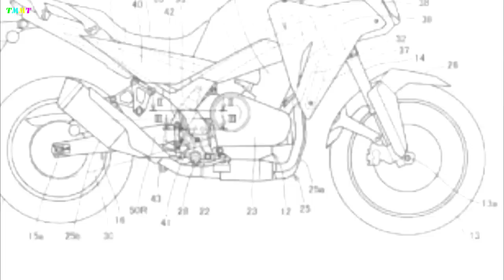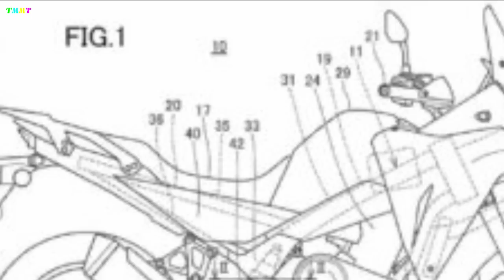2023 NEW HONDA XL 750 TRANSALP | HONDA GLOBALLY INTRODUCES PATENT DESIGN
2023 NEW HONDA XL 750 TRANSALP | HONDA GLOBALLY INTRODUCES PATENT DESIGN

With the launch of the new Transalp, Honda will be reviving three legendary Nomenclatures and Brands in a matter of weeks: The CB750, Hornet, and Transalp names all have a strong legacy, and Honda will not throw them away without being convinced that the model they are using is worthy.

The Honda CB750 Hornet is marketed below the price of the MT-07 at 6,999 pounds sterling although it has a much larger engine power and electronic specifications, suspension and brakes with higher specifications. If Transalp can do the same trick, it will certainly open up opportunities for Transalp to be able to compete instantly in the middle-class adventure motorcycle arena.

Looking back at the lines and scribbles of the design that Honda registered with the Patent Agency, it looks like the sketch is very representative of the original appearance of the Transalp XL750 later. Some details such as the shape of the right crankcase which is the same as the CB750Horet on the Patent confirm suspicions that the Transalp will share the engine with the Hornet and it seems that the frame will also be largely identical to the diamond steel frame of the Hornet.